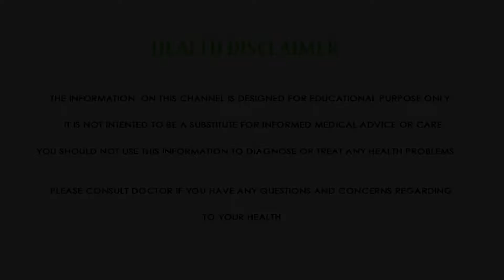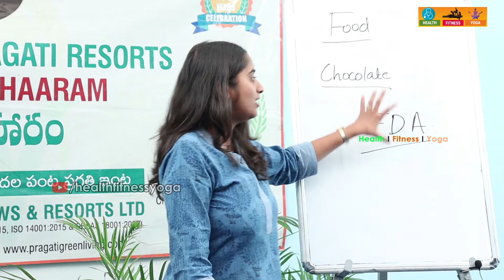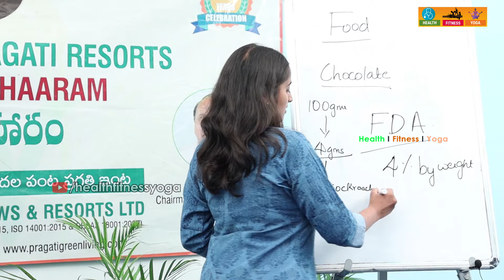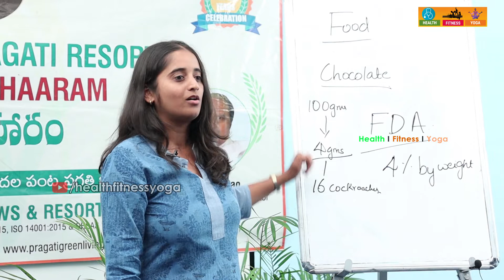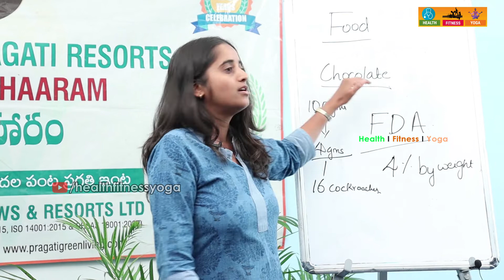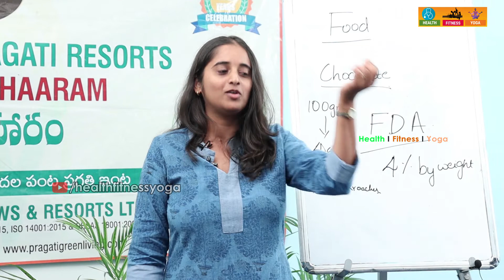చాకోలెట్స్ అంటే బాగా ఇష్టమా ? అయితే ఈ వీడియో చూడండి|| real facts about chocolate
💚 👍🏿👌 Hair care tips for men, hair care tips for womentop 5 foods that make our hair grow faster

🏿👍🏿💚👌కీటో  డైట్ అంటే ఏమిటి? అది హెల్త్ కి మంచిదేనా ?

🏿👍🏿💚👌ఊదలు (Barnyard millet ) తింటే మీ లివర్ సేఫ్ . Udalu (Barnyard millet) health benefits by dr sarala khader | Best food for liver healthcare360